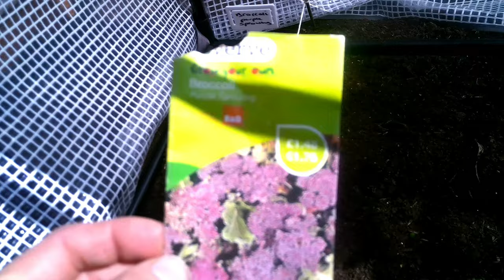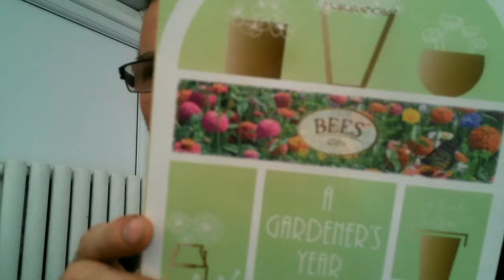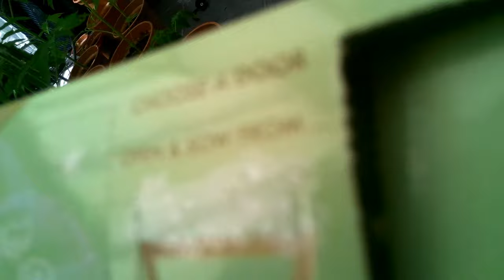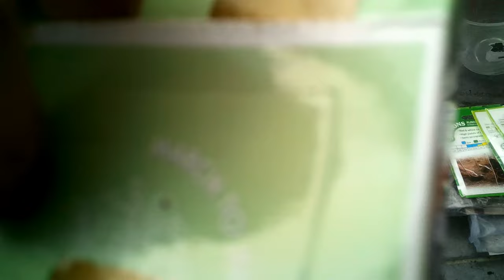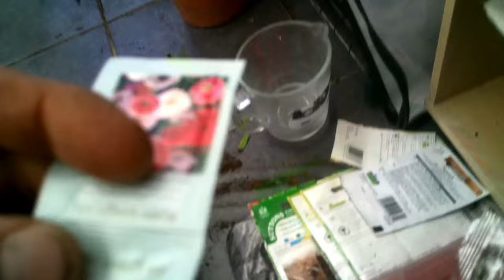Gardening diary: What to plant from May-July & update...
In this video I give an update on the produce I've been growing and what I'm going to be growing in the coming months...
Let me know what you are currently growing or are thinking about growing.